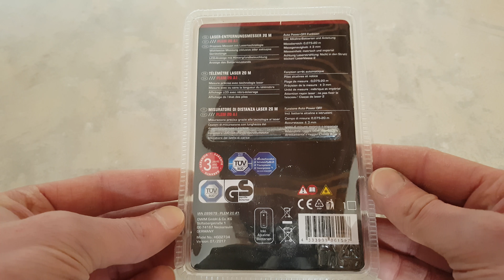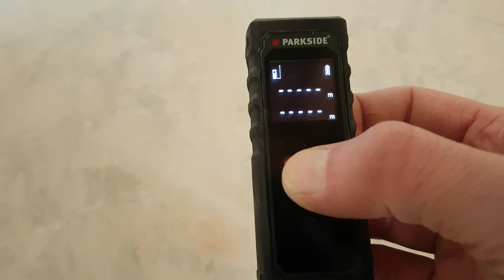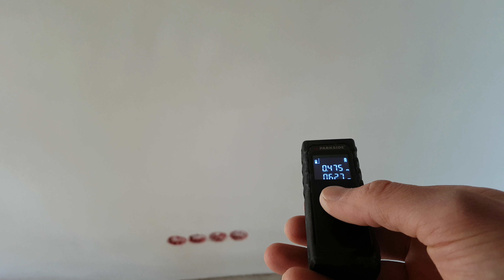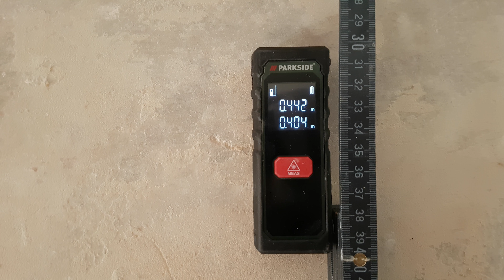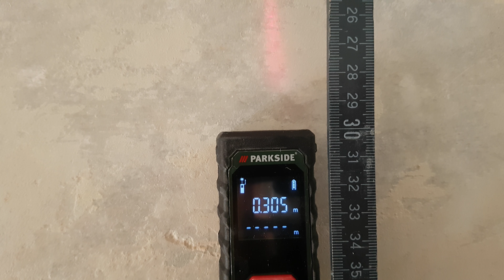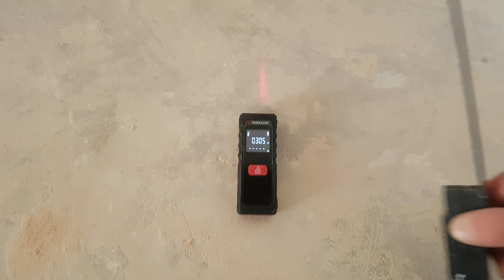Parkside PLEM 20 A1 Laser Entfernungsmesser 20 m Messgerät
Unter diesem Link könnt Ihr euch den Parkside Entfernungsmesser bestellen. 😉